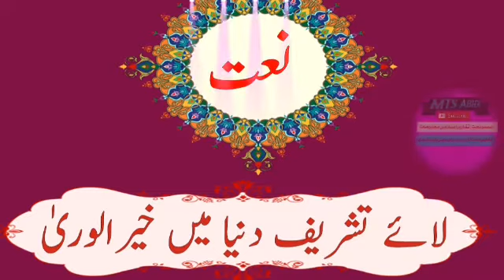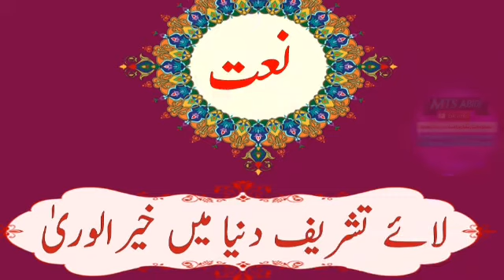Very good Naat , Laye Tashrif Duniya Me Khair UK wara نعت پاک ،لائے تشریف دنیا میں خیرالوری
Very good Naat , Laye Tashrif Duniya Me Khair UK wara
بہت ہی عمدہ نعت پاک ، لائے تشریف دنیا میں خیرالوری
مزید ویڈیو کے لئے ہمارے چینل کو ضرور سبسکرائب کریں